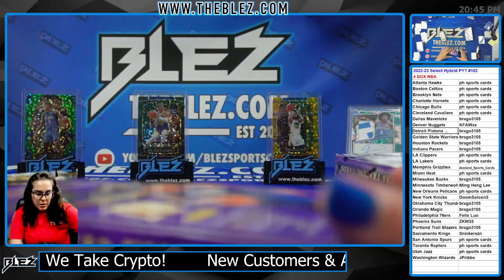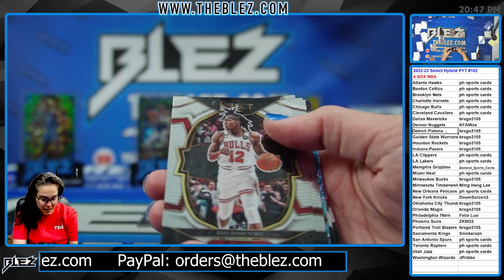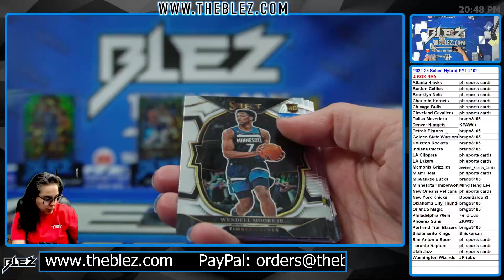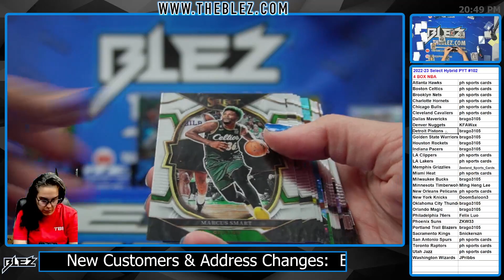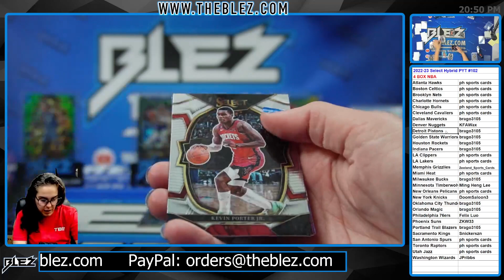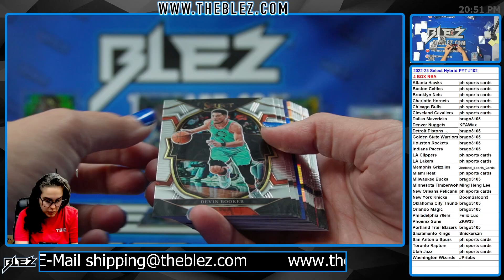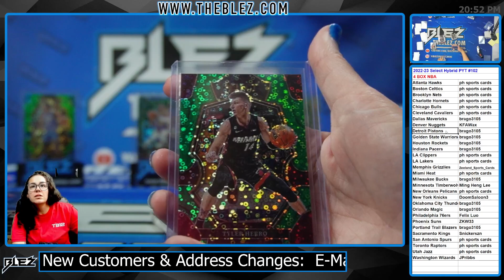2022 23 Select Hybrid NBA 4 Box Break Pick Your Team #102